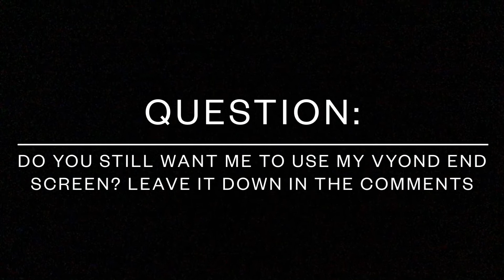Why I’ll be retiring from vyond for 1 month. (Don’t go begging for me to use vyond in the comments)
Todays question:
Do you still want me to use the vyond end screen?
Leave it down in the comments